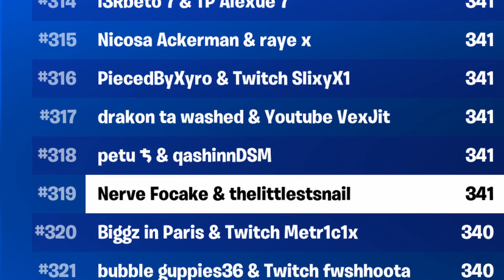We Fought PROS in the Duos Cash Cup!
We got 341 points and 319th place in the Fortnite Duos Cash Cup! Focake was a great IGL, plus we had many funny moments as usual. Enjoy!

That week of Duos Cash Cup, I was the 3rd highest female Fortnite player on the leaderboard! Thank you Focake for playing and being in this video, and thanks to all of you for watching and supporting!

Use code LittleSnail if you are cool like that EpicPartner

I have lots more funny Fortnite videos on my channel 🥰